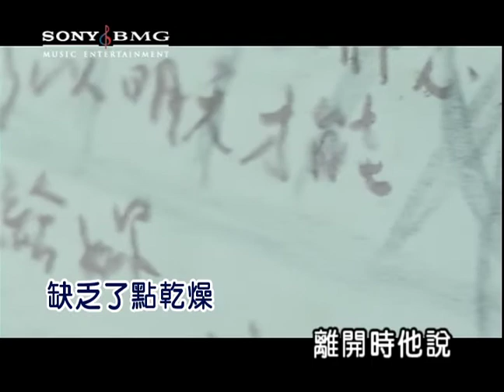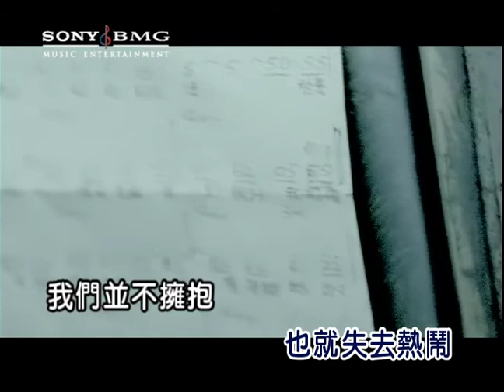張懸 並不 (Official Video Karaoke)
張懸金曲數位串流: SMET.lnk.to/jQiuQER5

作詞： 張懸
作曲： 張懸

Lyrics:
走了後他曾和別人全都說好
提也不提苦惱 眼看著愛變成了玩笑
哦 記憶畢竟缺乏了點兒乾燥

離開時他說不是厭倦了爭吵
哪怕爭吵招搖 只是不想再費心討好
哦 這場面多少也就失去熱鬧

我們 並不擁抱
我們 並不擁抱
我們 並不擁抱
我們 並不擁抱

在結束前他就已經開始了奔跑
握著解渴的藥 去表達感覺上的需要
哦 總是思考什麼不必得到

我們 並不擁抱
我們 並不擁抱
我們 並不擁抱
我們 並不擁抱

保留 你的驕傲
遺憾 然後微笑

我們 並不擁抱
我們 並不擁抱